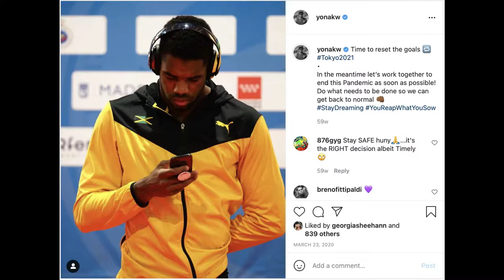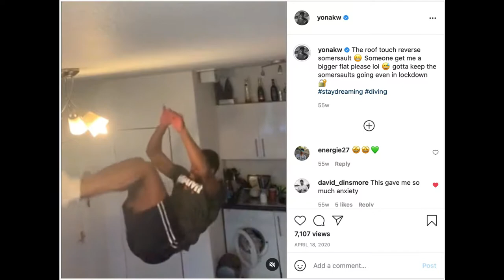I QUALIFIED FOR THE OLYMPICS...AGAIN | Tokyo 2021 Diving World Cup | YonaKW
It has been two weeks since I competed at the Diving World Cup in Tokyo, and I've had enough time to reset my mind and body. However, this was my immediate reaction after I qualified for my SECOND Olympic Games, later this year!